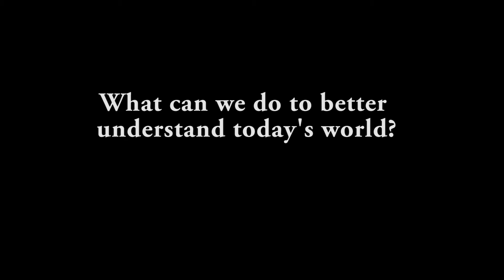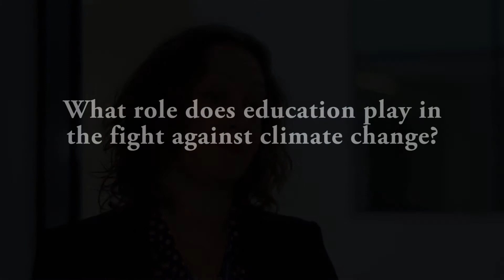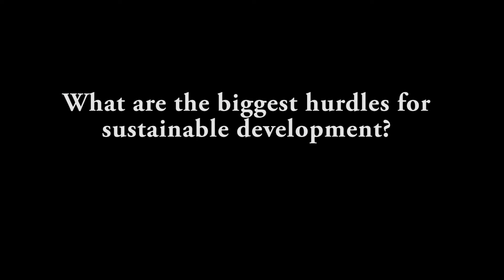Interview with Jenny McElwain at the Earth Gathering 2013